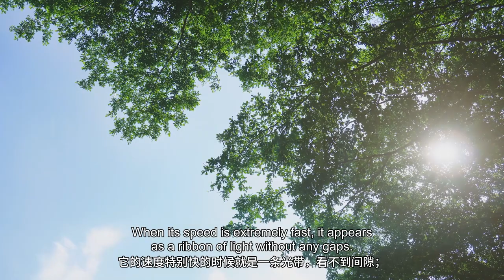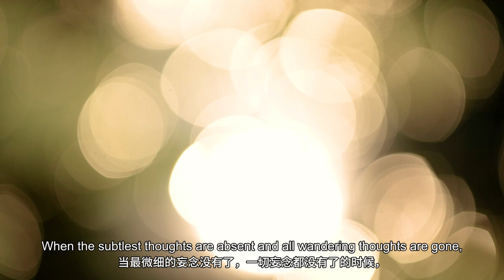【ENG DUB】7-3 How Thoughts Change During Meditation | 禅修过程中念头的变化过程 | 把心帶回家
在我們凡夫的心中，看到思想之流連續不斷，但事實卻非如此。
In the ordinary mind, we perceive the stream of thoughts as continuous; but in reality this is not the case.
我們自己就會發現，每兩個思想之間都有間隙：
We will discover for ourselves that there is a gap between each thought.
警覺力強的時候就會發現思想的間隙，當然思想也變得緩慢起來；
When our awareness is strong, we can notice these gaps, and as a result, the thoughts also slow down.
當過去的思想過去了，而未來的思想尚未生起時，你將發現當中有間隙，
When the past thought is past and the future thought not yet arisen, you will always find a gap.
前念已過去了，後念未生之時，慢慢我們就感受到間隙了。
When the past thought has passed and the future thought has not yet arisen, gradually we will feel the gap in between.

我們的心開始變得無量無邊地寬闊了，思想變得越來越少了，就像到了大海，思想和思想之間的間隙越來越大了，
Our minds start to become boundless and spacious, and our thoughts become less and less, like coming to the ocean. The gaps between thoughts become wider and wider.
前念剛斷、後念未生的這麼一個狀態慢慢地就會呈現出來——
The state when the previous thought has just stopped and the next thought has not yet arisen will gradually appear.
你慢慢地就會覺察到前念已斷、後念未起的這個間隙，你的覺知力可以覺察到。
Slowly, you will notice the gap between the past thought that has ceased and the future thought that has not yet arisen. Your awareness will notice it.
就像一盞運動的燈，它的速度特別快的時候就是一條光帶，看不到間隙；當它的速度變慢，才能看到間隙。
It's like a moving lamp. When its speed is extremely fast, it appears as a ribbon of light without any gaps. Only when its speed slows down can we see the gaps in between.
當然了，「前念已斷、後念未生」這個心態還是一個無明的狀態，
Of course, "the past thought is past and the future thought not yet arisen" is still a state of ignorance.
這種無明的狀態是需要我們的心更加地寧靜、更加地深入禪定，勘破這個無明。
In order to penetrate this ignorance, we need a calmer mind and deeper concentration.

當粗大的妄想沒有了，就會覺知到粗大的妄念。
When coarse delusions are absent, you will notice coarse thoughts.
當粗大的妄念沒有了，就會覺知到微細的妄念；
When coarse thoughts are absent, you will notice subtle thoughts.
隨着定力的加深，當微細的妄念沒有了，就會覺知到更加微細的妄念；
As your concentration deepens, when subtle thoughts are absent, you will notice even subtler thoughts.
當最微細的妄念沒有了，一切妄念都沒有了的時候，前五識和第六意識都停止作用了，第七識的人我執就現前了——無明現前了；
When the subtlest thoughts are absent and all wandering thoughts are gone, the first five consciousnesses, as well as the sixth consciousness, all stop working, and the attachment to "self in person" in the seventh consciousness appears—the ignorance appears.
如果人我執被勘破了，那麼第七識法我執就會現前，這也是一層無明；
If the attachment to "self in person" is penetrated, the attachment to "self in phenomena" in the seventh consciousness will appear, which is another layer of ignorance.
如果法我執被勘破了，第八識的根本無明就會現前。
If the attachment to "self in phenomena" is penetrated, the fundamental ignorance in the eighth consciousness will appear.

這個過程就是禪修的過程，
This is the process of meditation.
過去禪宗宗下那些參禪的人就是這樣的，一直往裡看，看斷這一層一層的念頭。
In the past, practitioners in the Zen tradition engaged in this introspection, continuously watching and cutting off layers of thoughts.
隨着你定力的加深，你就可以看到越來越微細的雜念，甚至看到念頭和念頭之間的間隙。
As your concentration deepens, you will see increasingly subtle scattered thoughts and even the gaps between the thoughts.

WeChat ID：sakyaYM
WeChat Official Accounts ：YM PURELAND
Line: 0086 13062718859